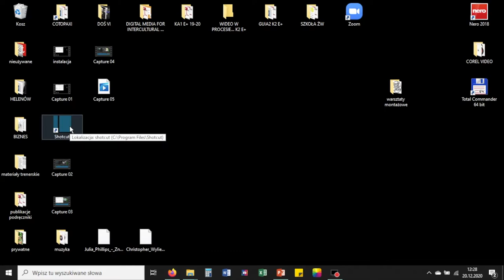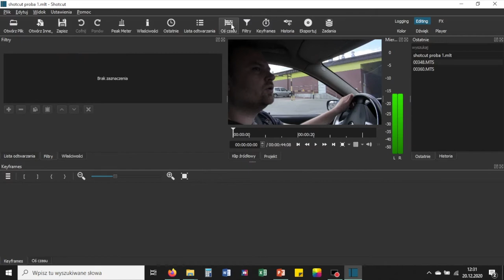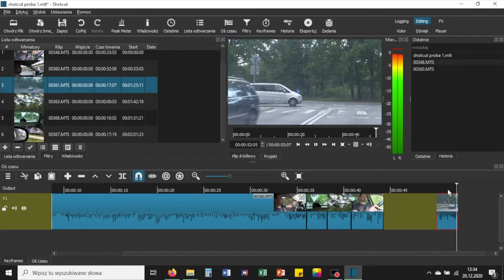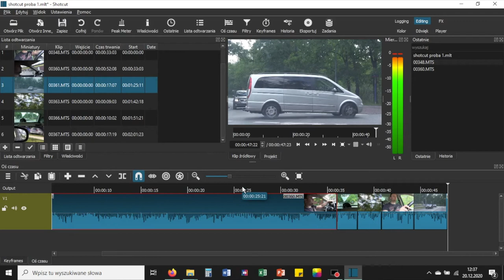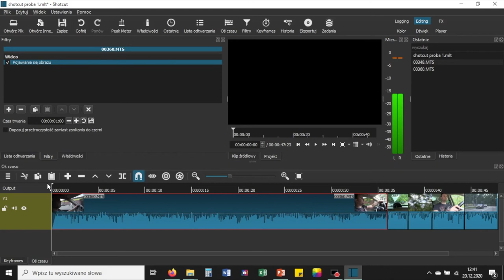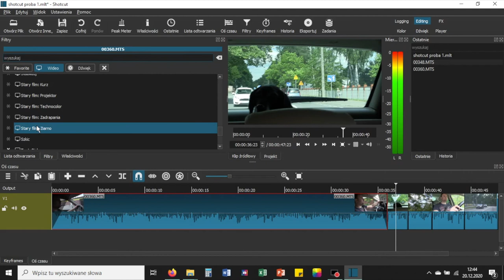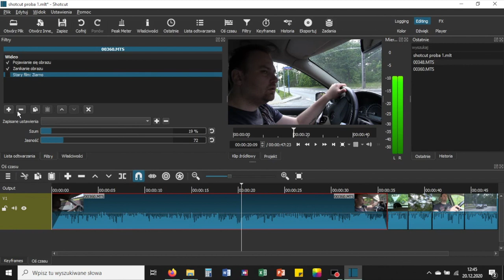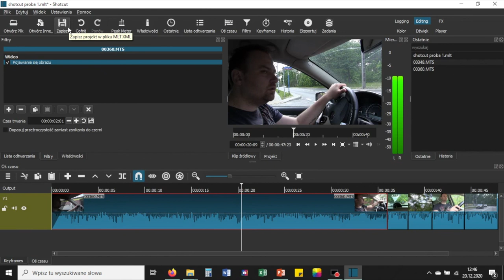KURS MONTAŻU (podst.): cz. 5 Filtry